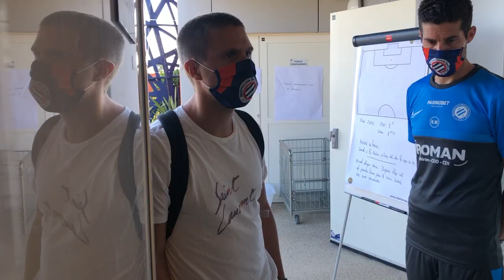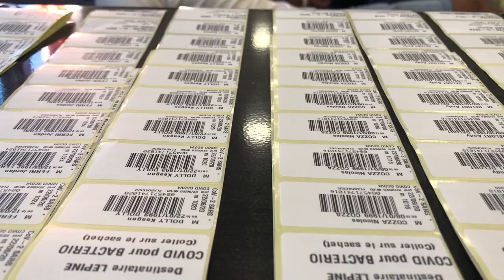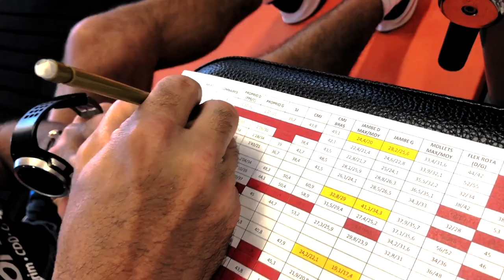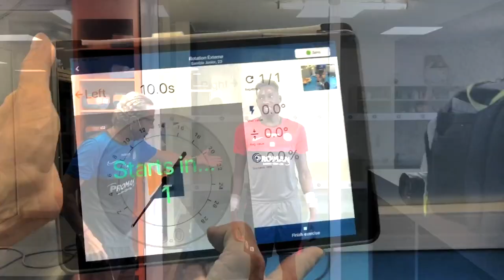Rétro : la reprise du foot à Grammont fin juin 2020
Après plusieurs mois d'arrêt du championnat et la fin du confinement du à la pandemie de covid-19, les joueurs et le staff du MHSC retrouvaient les chemins de l'entraînement au Centre Bernard-Gasset de Grammont.